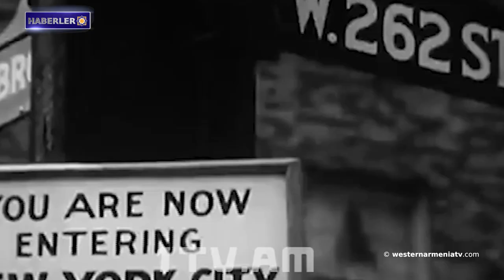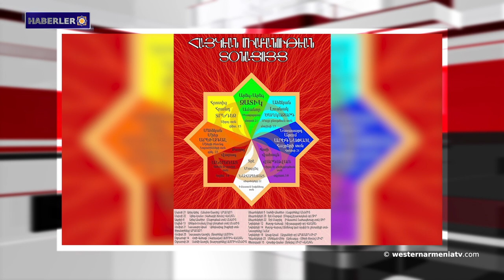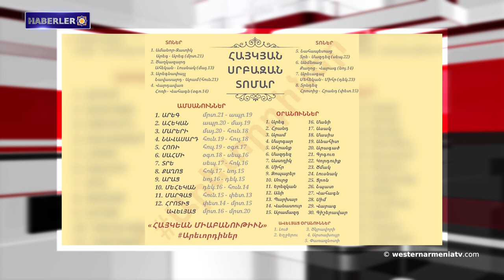Batı Ermenistan Cumhuriyeti Ulusal Meclisi adaylarının ön seçim kampanyası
1- Batı Ermenistan Cumhuriyeti Ulusal Meclisi adaylarının ön seçim kampanyası
2- Ermeni kimliği: Müslümanlaştırılmış Ermeni kadınlar
3- Batı Ermenistan'ın evlatları: Arşil Gorki
4- Arayik Harutyunyan'ın 7 Nisan vesilesiyle mesajı: Artsakh dünyası da bir çocuktur ve annesi olan tüm Ermeni milletinin ilgisine ve sıcaklığına ihtiyacı vardır.
6- Bugün, 8 Nisan Ermeni Kutsal Takviminin Areg ayının Anahit gününde, Anahit tanrıça ve Anneler Günü kutlanıyor.
7- 24 yaşındaki Ermeni bariton Grişa Martirosyan dünya opera sahnelerini fethediyor